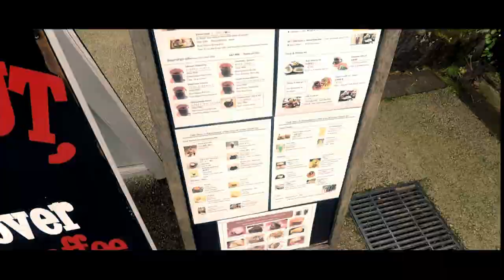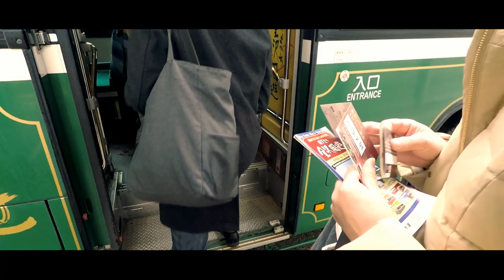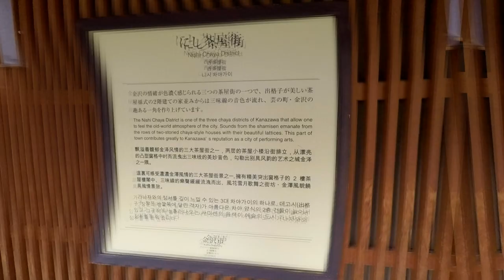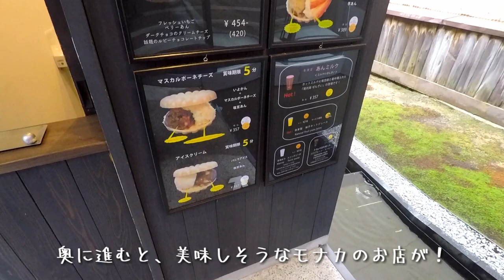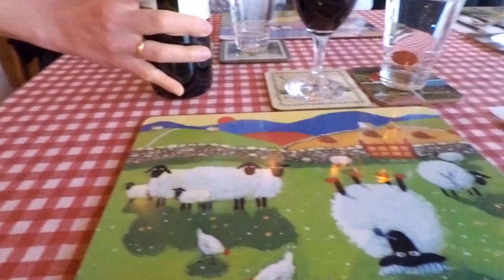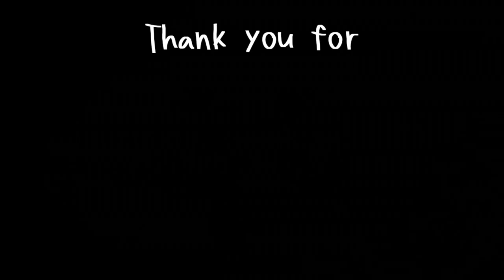【冬の金沢旅行】#03 にし茶屋街を街ブラ～170年の町家で食べる絶品イタリアン！【最終話】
2019’冬の金沢旅行最終話です！金沢といえば茶屋街ですが、今回はにし茶屋街を散策してきました、ひがし茶屋街も行くつもりやったんですが、遊びすぎて時間切れ（笑）
そのあとは、気になっていたイタリアンのお店へ！
今回の旅は終始大人な旅でした！って思ってたら最後に・・・
金沢旅行最終話！最後までお楽しみください！

～2019'冬の金沢旅行シリーズ～
▼動画っ校コンテスト01応募作品/海月が雲になる日。～金澤町家でモダンタイ料理を～
【六甲ミーツアート2019行ったよ】六甲ミーツ・アート2019 芸術散歩後編！六甲の夜にきらめくアートの数々を、写真撮りながら歩いてみた！【神戸観光】
【撮影機器】
カメラ
GoPro  HERO5 Black

マイク
RODE ロード VideoMicro

DJI FM-15

【ドローン】
DJI Spark

LAKEY INSPIRED
I Found Me

効果音.BGM
効果音ラボ